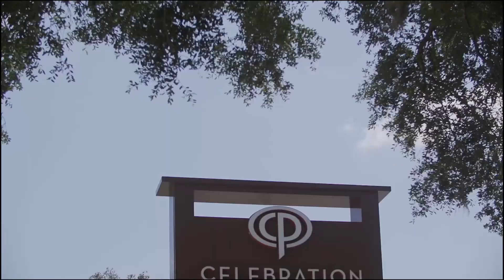Celebration Pointe April 2018 Progress Video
The invitation is open to take part in the celebration. Whether you’re looking for a place to live, a business owner who wants to bring their offerings to the table, or a company seeking a new office to call home, Celebration Pointe has something for you. With over 1 million square feet of leasing opportunities, the possibilities are endless.